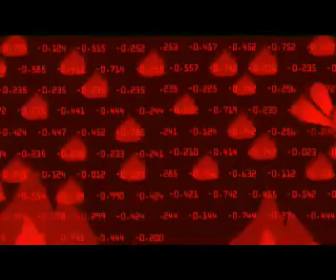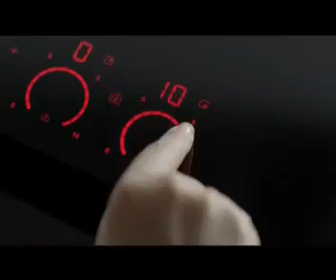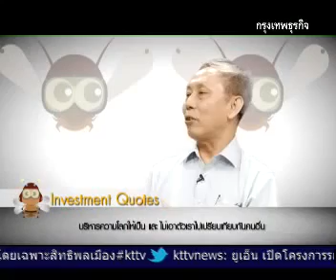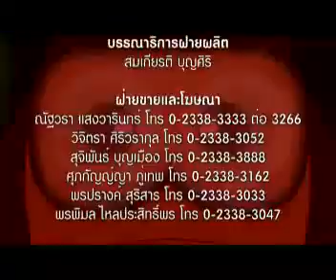เม่าปีกเหล็ก ตอน29 endophine ตำนานเซียนหุ้น Pantip #2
ออกอากาศ 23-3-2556 ทางกรุงเทพธุรกิจทีวี
คุณป้อม ปิยพันธ์ วงศ์ยะรา "looking"
คุณอิสรีย์ ปัญญาดี